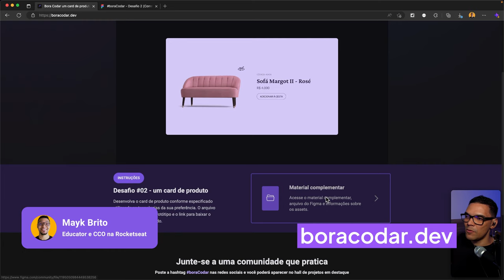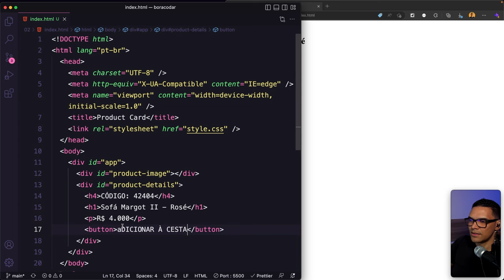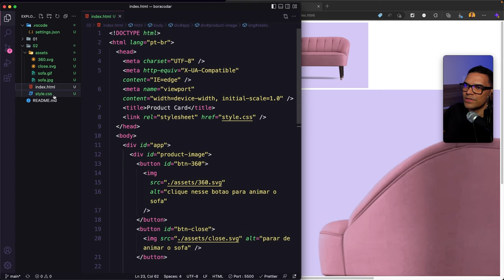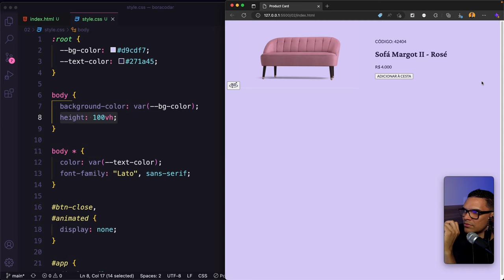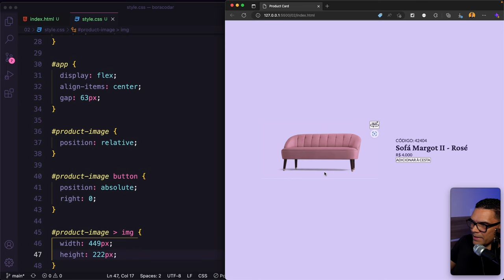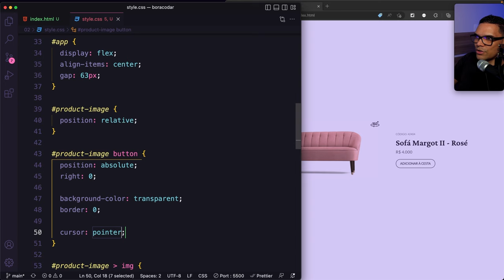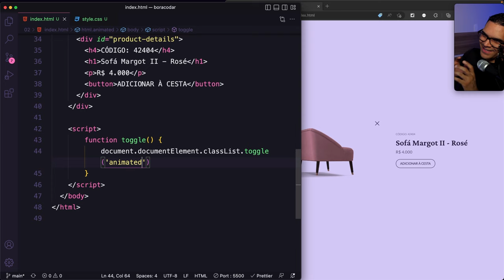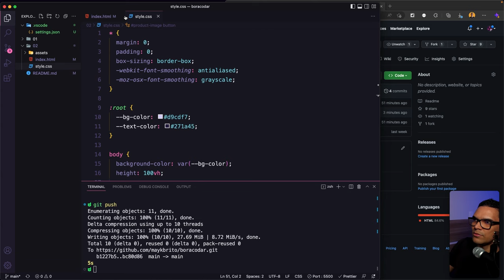Fazendo um Product Card com HTML e CSS!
Curso gratuito de programação WEB